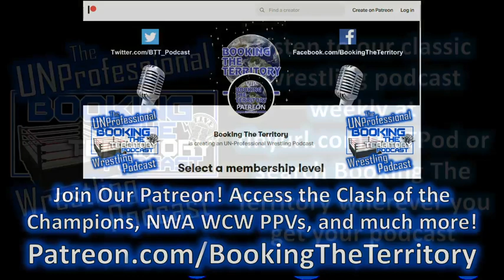NWA Saturday Night on TBS Recap Nov 4, 1989! Terry Funk and Ric Flair take it up a notch again!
This week's Time Stamps for our NWA Saturday Night on TBS recap from November 4, 1989 review are as follows:
Opening Shenanigans! ( 0:01:08 )
Harper joins the show and the Pelicans suck, sigh ( 0:04:12 )
Canadian 5-star reviews on Apple Podcast! Thanks Matt Wilson. ( 0:08:43 )
NWA Saturday Night on TBS Recap from November 4, 1989! ( 0:10:15 )
Shoot Job Chronicles - Kid, don't do sh*t you don't know how to do. ( 0:10:35 )
Rolex and Rating Time! ( 1:22:13 )
Information regarding Harper's Video Shoutouts! ( 1:26:26 )
1. Email Hardbody Harper with the details of what you want in your video shoutout or who the shoutout is too.
That’s it! If you missed any of those directions, hit rewind and listen again.